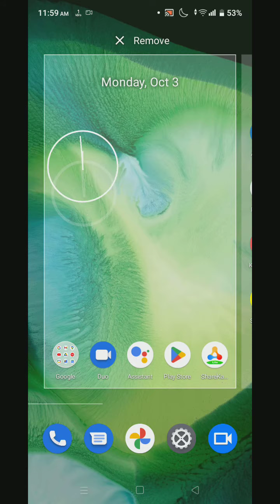Clock Add On Home Screen In Realme C33, How To Add Clock In Home Screen, Realme C33 Mein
Clock Add On Home Screen In Realme C33, How To Add Clock In Home Screen, Realme C33 Mein Clock Add Kaise Karen,

Add_Clock_ Realme C33